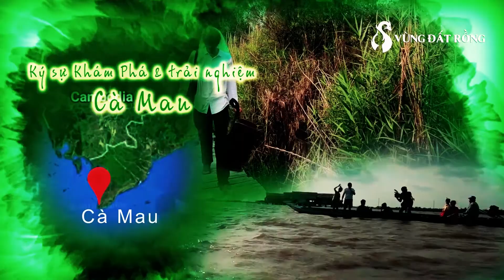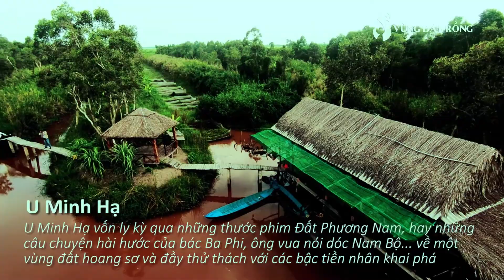TVC 3 khu du lich ca mau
U Minh Ha is thrilling through the footage of Southern Land episode (Dat Phuong Nam) or the comic stories of Uncle Phi (who is known for talented storytelling)

This is a geographic tourism attraction, a scenic spot and an ecotourism. It was recognized by UNESCO as the world's reserve on 26 May 2009 with a total area of 371,576 hectares